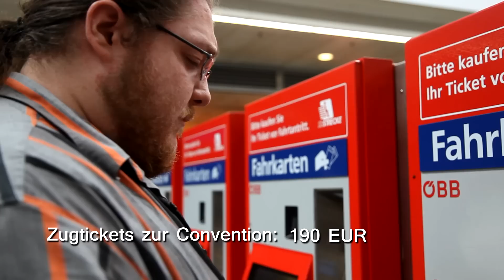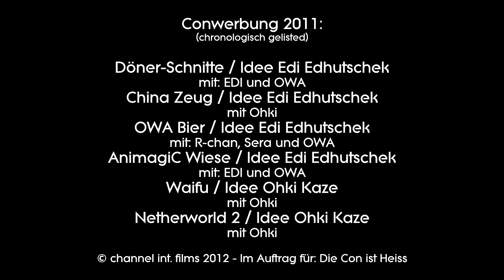"Convention-Werbungen" DCIH Haado Rokku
If you watch the movies only for enjoying the commercial breaks, if you are thinking: Buying a new set of dishes will make you happy, than this is what you need:
All the fake commercials we did for the Con-DVD "Haado Rokku" in one short clip.

Who can figure out all the original spots and clips we spoof!?

Many thanks to all the people beside of the DCIH-KREW who take part in this Commercials - you guys rock!